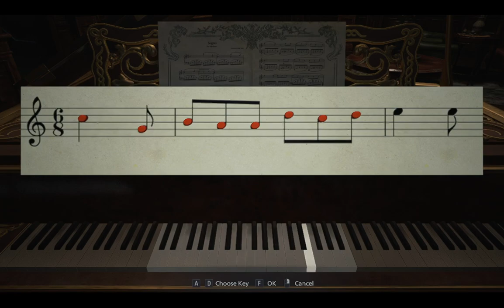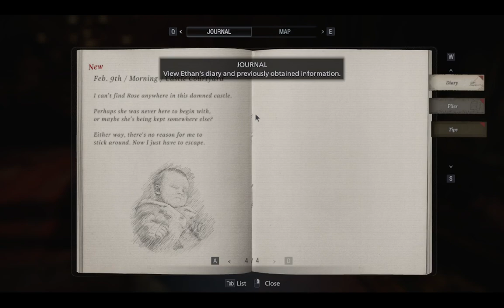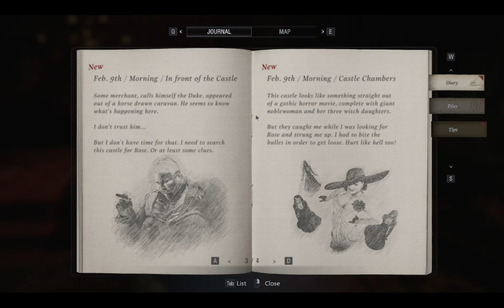LADY DIMITRESCU IS STILL PERSUING ME!- Resident Evil: Village Part 3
She just won't leave me alone!